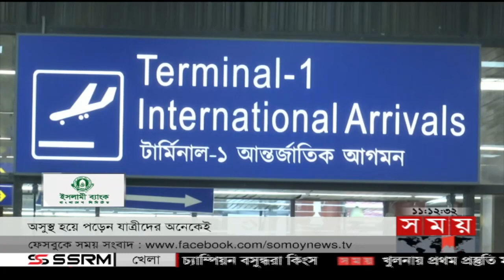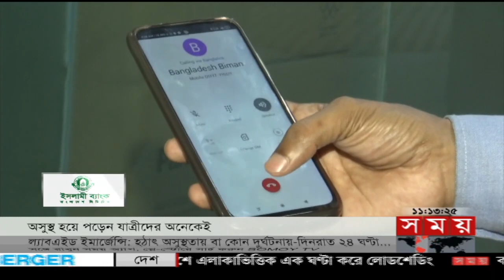এ সময়ের বাণিজ্য | সকাল ১১টা | ১৯ জুলাই ২০২২ | Somoy TV Business Bulletin 11am | Business News